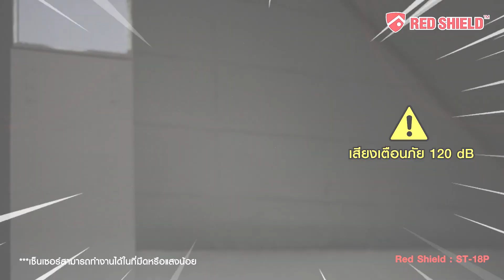Red Shield เรดชิลด์วัน รุ่น ST18P เซ็นเซอร์จับการเคลื่อนไหวเพดาน ส่งเสียงแจ้งเตือน เมื่อมีการบุกรุก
✅✅ติดบ้านไว้อุ่นใจ Red Shield เรดชิลด์วัน รุ่น ST18P เซ็นเซอร์จับการเคลื่อนไหวเพดาน-รีโมท เพิ่มความปลอดภัยได้ทั้งบ้าน

⚠เซ็นเซอร์จับการเคลื่อนไหวเพดาน ส่งเสียงแจ้งเตือน เมื่อมีการบุกรุก⚠
เพียงติดไว้ที่เพดาน เมื่อมีการเคลื่อนไหว เซ็นเซอร์ตรวจจับได้ จะมีเสียงเตือนภัยดังขึ้น และทำให้เจ้าของบ้านทราบว่ามีการบุกรุก Red Shield เรดชิลด์วัน รุ่น ST18P

✅ไร้สาย ไม่ต้องเดินสายไฟ
✅ควบคุมการทำงานผ่านรีโมท
✅มีเมื่อการบุกรุก เสียงเตือนภัยจะดัง 120 dB
✅ตรวจจับระยะ 4 เมตร มุมกว้าง 360 องศา
✅เซ็นเซอร์ทำงาน แม้ติดในที่มืด
✅มี 2 เสียง เสียงต้อนรับ-เสียงเตือนภัย
✅ใส่แบตเตอรี่ใช้งานได้ทันที
✅ใช้แบตอัลคาไลน์ AA 3 ก้อน